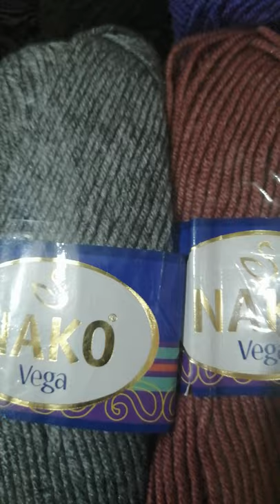Alize Burcum Klasik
Turkish Yarn 🧶